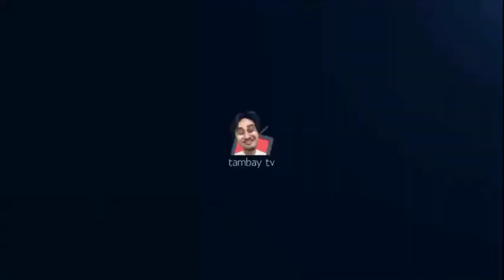ODK HEROES VS ELORDE KUSOG RND 3 TAMBAY LEAGUE S14 MATCH#7